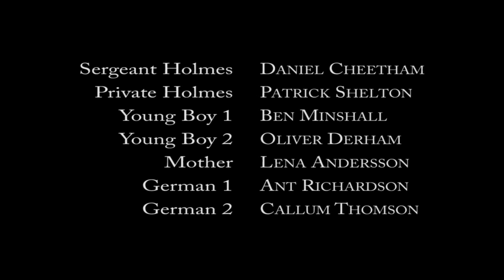The Innocence of War | WW2 Film (2010)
Synopsis: During WWII two young soldiers become cut off from their platoon and pinned down in enemy territory.

Directed by Fearless Freak
Shot on: Panasonic HVX200
Compositing: Adobe After Effects, Video Copilot Action Essentials 2